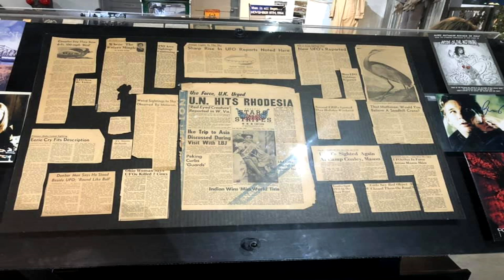Mothmen 1966 (Switch) Review